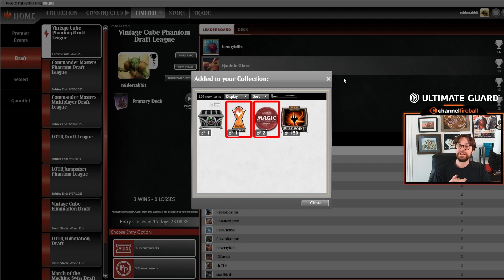Vintage Cube Is Back!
Vintage Cube is back and better than ever! Join Reid as he gives the newest version a try!